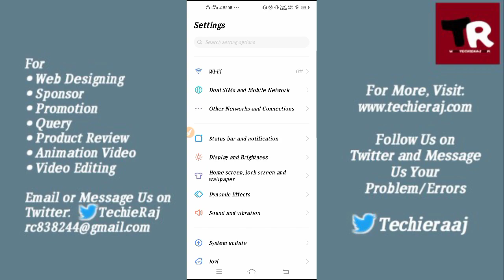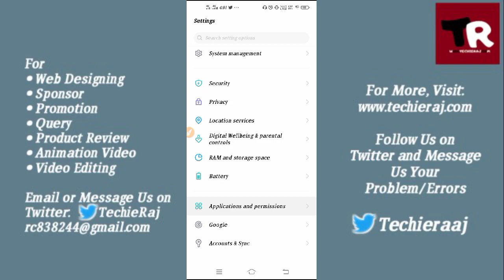Fix Can't Uninstall YouTube App On Android